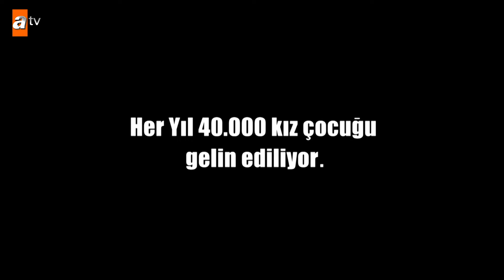Ben Vedat’ın karısı değilim! - Sen Anlat Karadeniz 12.Bölüm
SenAnlatKaradeniz Her Çarşamba 20.00'de atv'de!

12.Bölüm Etiketi

Nefes çıkmaz sokakta!

Vedat'ın şikayet etmesiyle, alıkoyma ve darp suçlarından tutuklanan Tahir, o tetiği niye çekmediği konusundaki sessizliğini korumakta, Nefes'i de kendinden uzak tutmaya çalışmaktadır. Ancak Nefes'in umudu, Tahir'in inadının kırılmasına neden olur. Vedat ise, Tahir'in esaretini kendi yararına kullanmakta, yaklaşan velayet davası için şahitlerini toplamaktadır. Velayet için hamlelerini garantiledikten sonra Nefes'e teklifini yapar; Bana gel, Tahir kurtulsun. Nefes ise Tahir'in esaretiyle Vedat'ın baskısı arasında ezilmektedir. Ancak onu asıl yerle bir edecek şey, geçmişinden gelen büyük bir sırrın açığa çıkması olacaktır.

Yapım: Sinegraf
Yapımcı: Osman Sınav
Yönetmen: Veli Çelik / Yusuf Ömer Sınav
Senaryo: Erkan Birgören
Oyuncular

Sinegraf Yapımları

- Yalaza
- Şahane Damat
- N'olur Ayrılalım
- İnadına Aşk
- Aşk Kırmızı
- Hayat Bağları
- Kurtlar Vadisi
- Ekmek Teknesi
- Süper Baba
- KızılElma
- Hünkârın Bir Günü Hünkâr ve Düş
- Uzun Hikaye
- Sakarya Fırat
- Acı Hayat
- Hatasız Kul Olmaz
- Küçük Dünya
- Pars Narkoterör
- Aşka Kimse Yok
- Kapıları Açmak
- Atlı Karınca
- Yalancı Şafak
- Pusat
- Gerilla
- Yarına Gülümsemek
- Sıcak Saatler
- Deli Yürek
- Kapıları Açmak
- Doludizgin Yıllar
- Kılıç Günü
- Masumlar